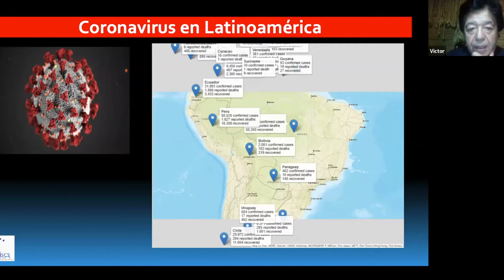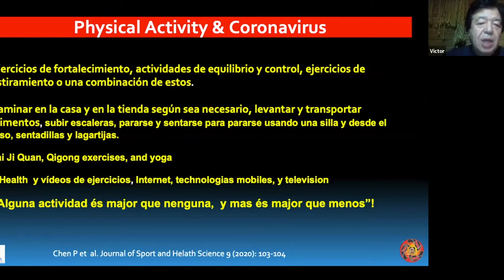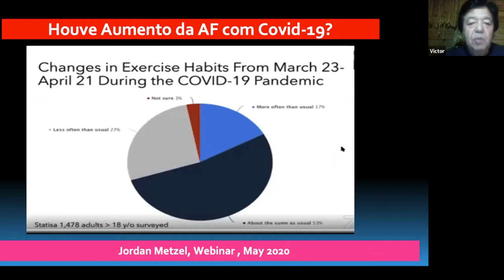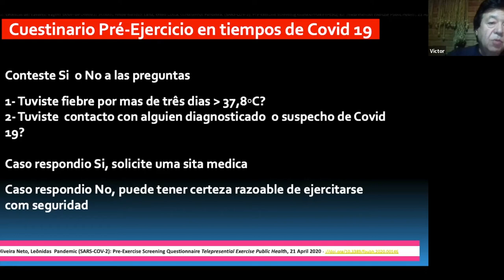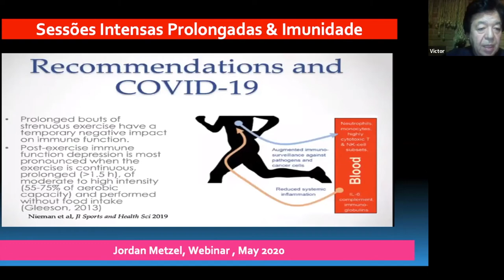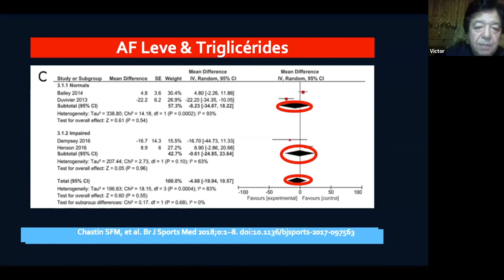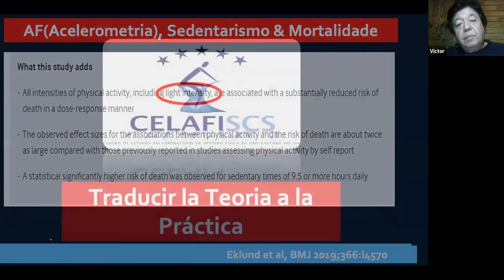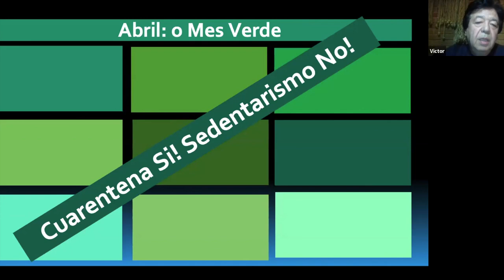Visión global de la promoción de actividad física en tiempos de Covid 19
Los días 28 de mayo, 4, 5 y 11 de junio de 2020 el Ministerio del Deporte a través de la Dirección de Fomento y Desarrollo, el Grupo Interno de Actividad Física y el Programa Nacional de Capacitación desarrollo el Foro virtual la práctica de actividad física durante la pandemia por el COVID-19, una alternativa para el bienestar, la calidad de vida y la salud pública, con el propósito de revisar y dialogar sobre los nuevos retos que se deben asumir en el marco de la pandemia del COVID-19, con relación a la promoción de actividad física y así brindar herramientas para la implementación y evaluación de intervenciones y acciones de políticas que favorezcan la promoción de actividad física a partir de la mejor evidencia disponible; potencializando esfuerzos para mejorar el bienestar, la calidad de vida y la salud de la población colombiana.